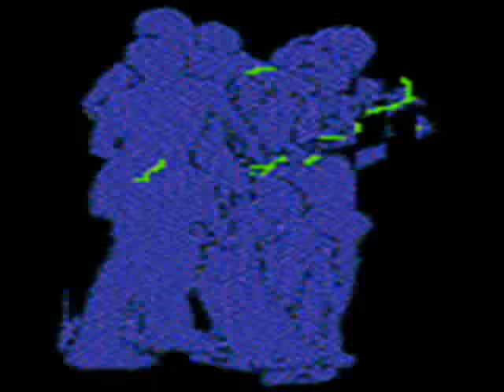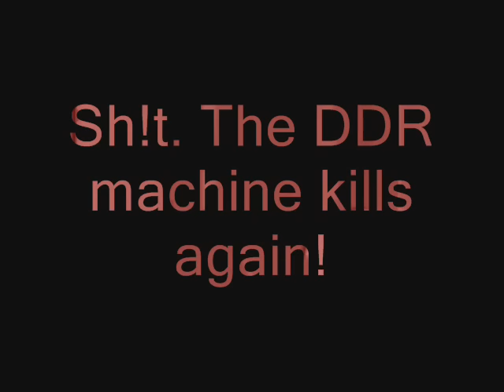Dune - Rainbow to the stars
Dune
Rainbow to the stars
DDR